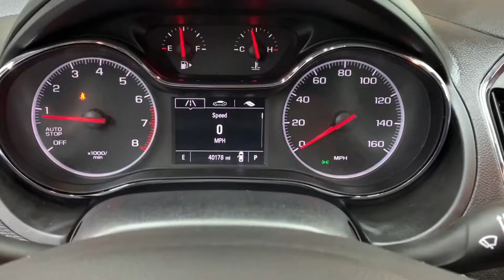Top Line Auto Inc - 2019 CHEVROLET Cruze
1G1BC5SM6K7152848